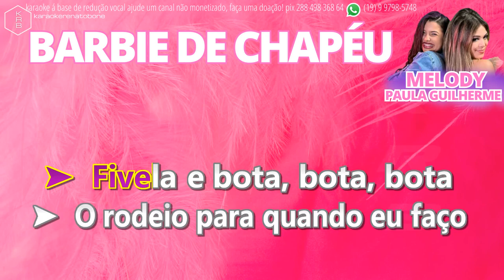BARBIE DE CHAPÉU - MELODY part. PAULA GUILHERME - PLAYBACK KARAOKE INSTRUMENTAL